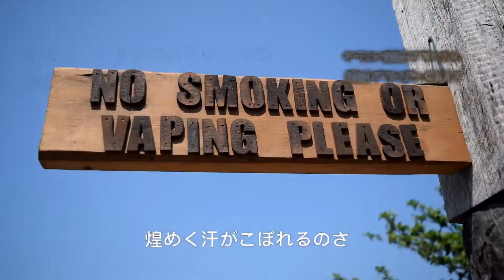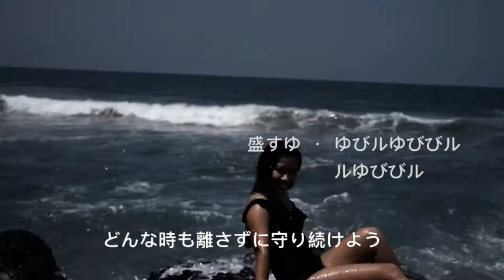Flotsam Elyu Anime Opening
La Union
Flotsam and Jetsam
Anime opening